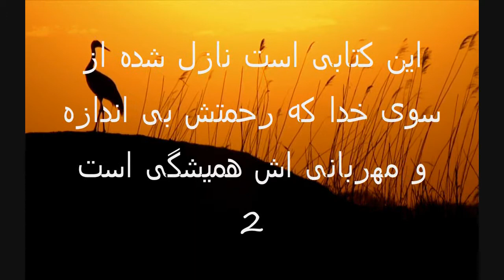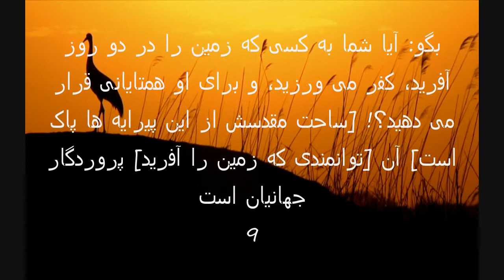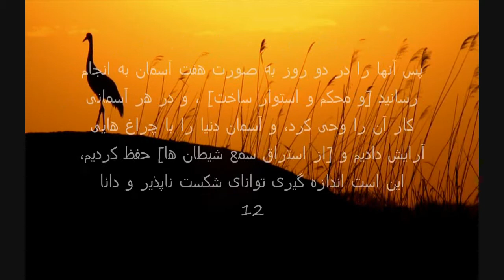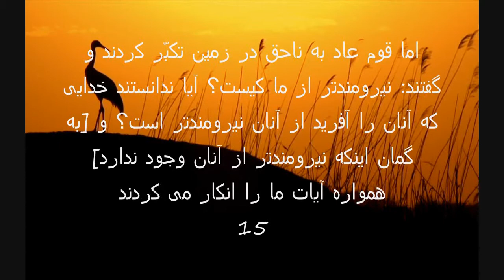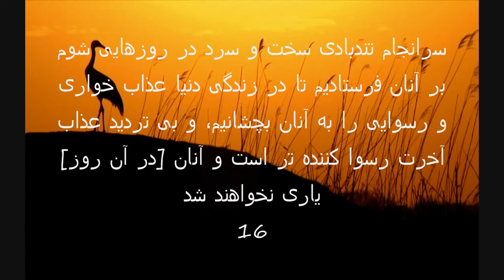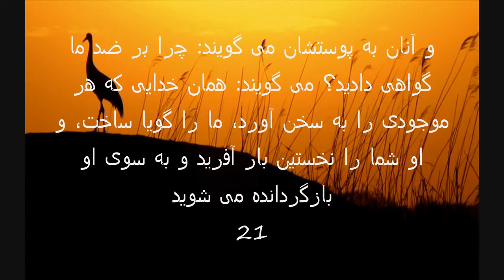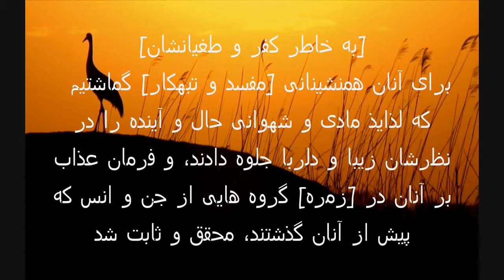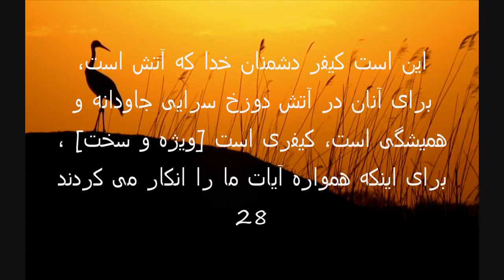surah41: Fussilat with dari translation prt1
this is sura 41. Fussilat (Explained In Detail)